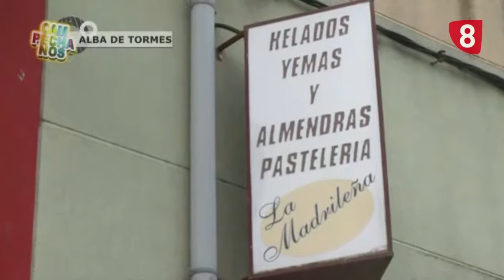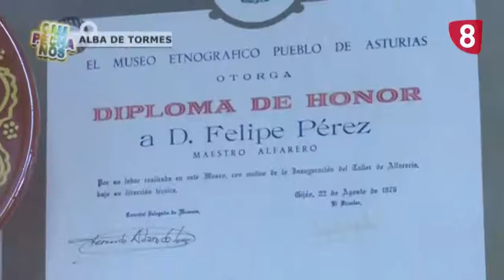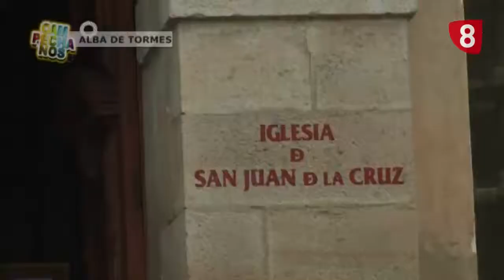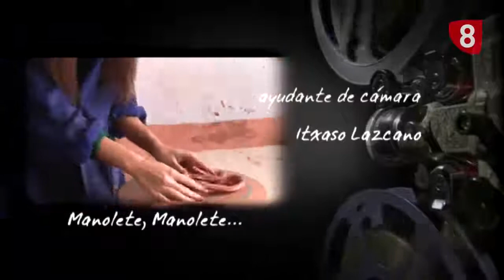CAMPECHANOS - Preparando el Centenario en Alba de Tormes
La caravana de Campechanos retoma su andadura y su primera parada llega hasta Alba de Tormes. Nuria Martín nos muestra la cara más divertida de la tradición repostera y alfarera de la villa y, por supuesto, los preparativos del V Centenario de Santa Teresa de Jesús.